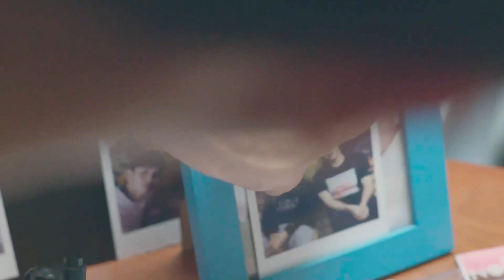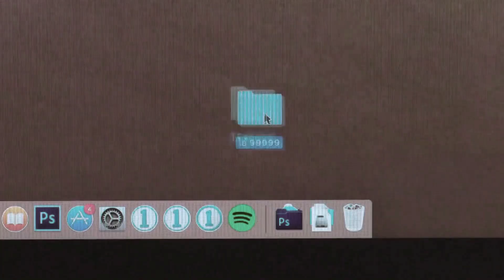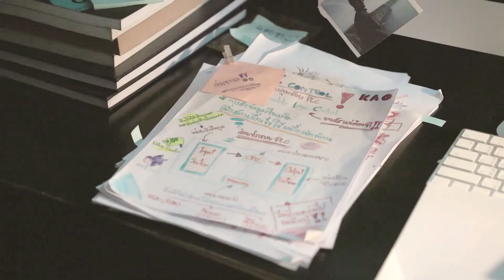Bracelet | BL | Dark Blue Kiss | Pete & Kao | Tay & New | MV